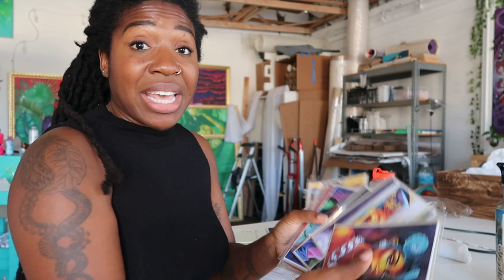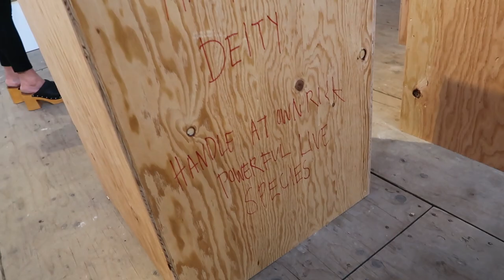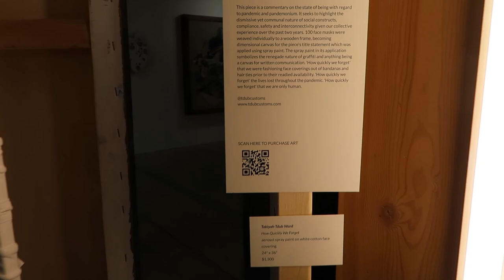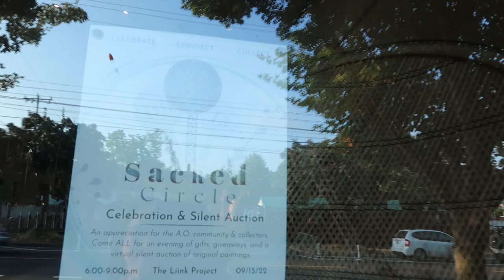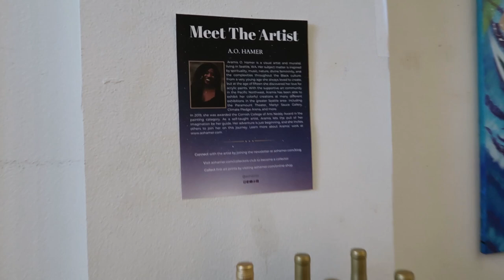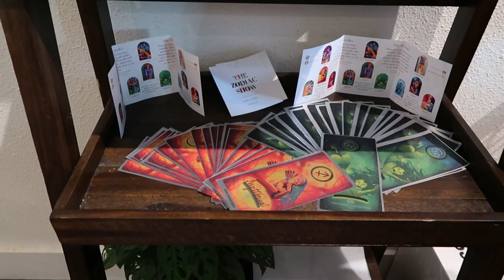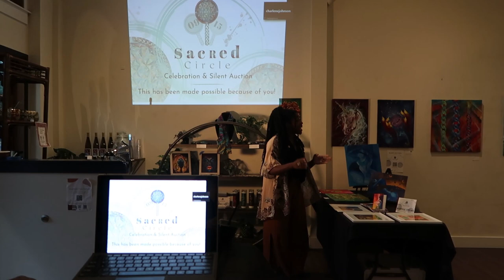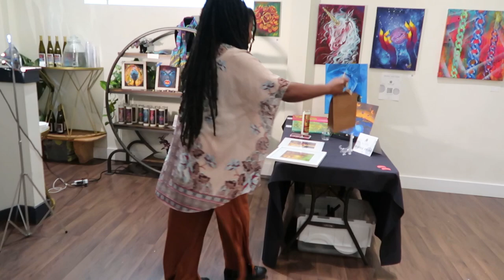This is what the Seattle art scene is really like 🎨 Art Vlog: Planning an art show for my collectors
Come along with with me as I share my life as a full time artist. We were running around these Seattle streets this week! Check out the Seattle art shows that I attended and one that I planned. The Sacred Circle Celebration was amazing! Thanks so much to everyone that attended.

00:00 Welcome & Show Plan
01:21 Preparing show raffles & giveaways
02:50 Seattle Art Shows: XO Seattle & 21 Chambers
07:21 Pre-show prep
10:33 Sacred Circle Celebration Show

Tune in to my latest blogcast episode: POST-Sacred Circle Celebration, how I can improve as an artist.